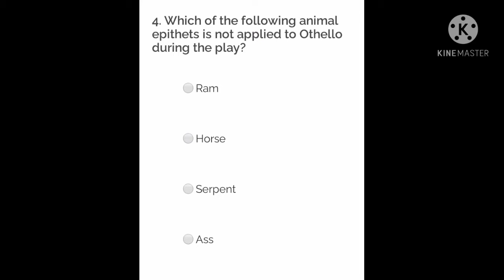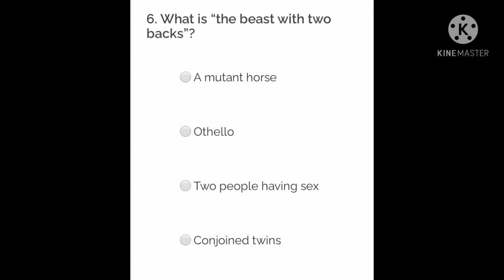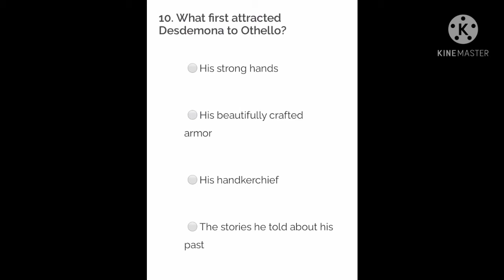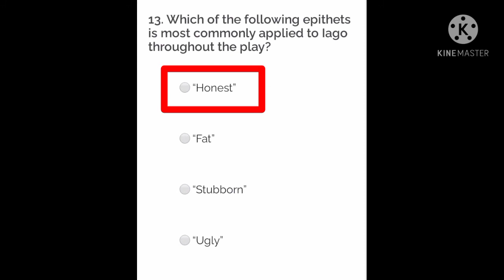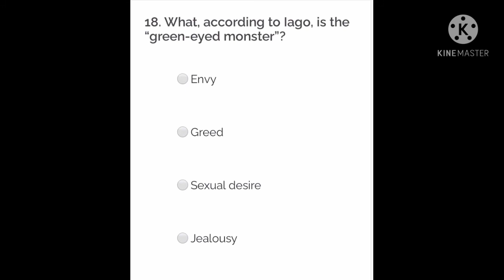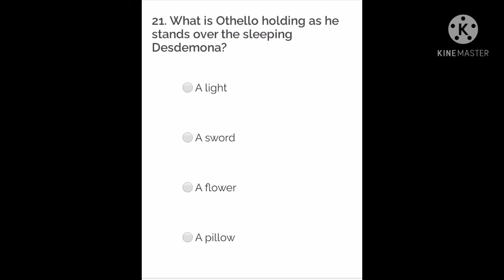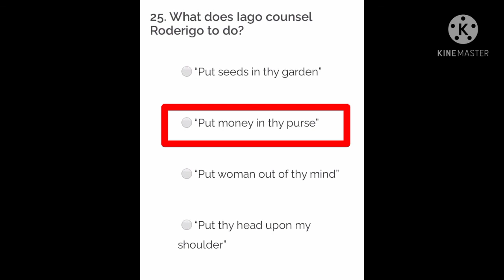Othello mcqs | william shakespeare | STUDY ADMIRERS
Othello mcqs
william shakespeare
othello
sparknotes
english literature